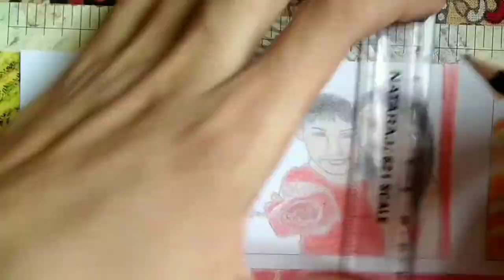Drawing lifebuoy soap with colors | @lifebuoy 2021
Like and support  if you like the video